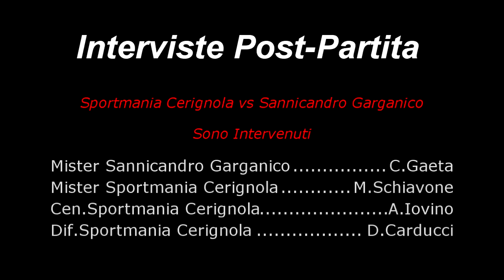Video realizzato dalla redazione assistsportivo.com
Video realizzato dalla redazione assistsportivo.com  :Sportmania Cerignola vs USD Sannicandro Garganico